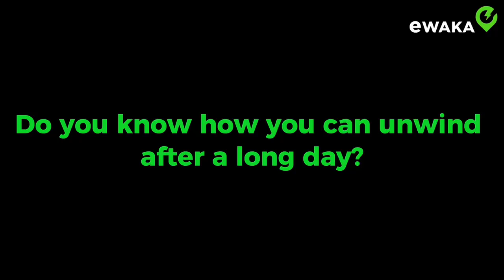eWAKA electric SUV bike - Ride it. Love it,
Unwind after a long day with the eWAKA Buga Flex e-bike! Experience the joy of solo rides, letting the stress melt away as you cruise in style. This amazing bike promises happiness between your legs, offering the perfect blend of relaxation and adventure. Take time for yourself and feel the difference.